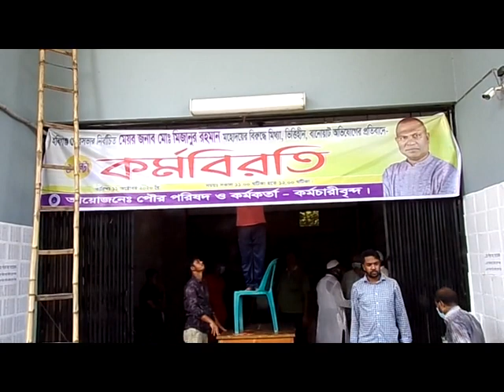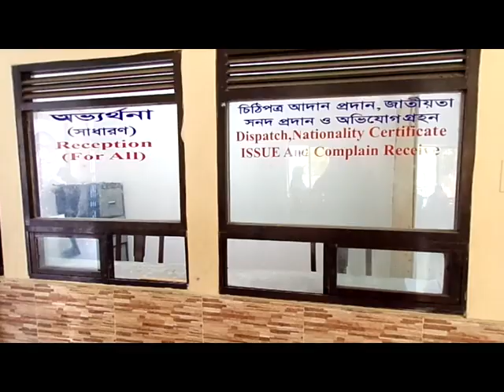হবিগঞ্জ পৌরসভার মেয়রের বিরুদ্ধেঅভিযোগের প্রতিবাদে কর্মবিরতি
হবিগঞ্জ পৌরসভার মেয়রের বিরুদ্ধে
অভিযোগের প্রতিবাদে কর্মবিরতি
হবিগঞ্জ প্রতিনিধি
হবিগঞ্জ পৌরসভার মেয়র মিজানুর রহমান মিজানের বিরুদ্ধে মিথ্যা ও বানোয়াট অভিযোগের প্রতিবাদে কর্মবিরতি করেছে পৌর পরিষদ, কর্মকর্তা ও কর্মচারীবৃন্দ। রোববার সকাল ১১টা থেকে দুপুর ১টা পর্যন্ত এ কর্মবিরতি পালন করা হয়। কর্মবিরতি পালনকালে পৌরসভার সকল কার্যক্রম বন্ধ থাকার কারনে নাগরিকদের বিরম্বনায় পড়তে হয়। পরে সংক্ষিপ্ত সভায় বক্তৃতা করেন পৌরসভার মেয়র মিজানুর রহমান মিজান, পৌর কাউন্সিলর শেখ উমেদ আলী শামীম।
মেয়র মিজানুর রহমান মিজান বলেন, পৌরসভা নির্বাচনকে সামনে রেখে কুচক্রীমল তার বিরুদ্ধে অপপ্রচার করছে। তিনি এর সুষ্ঠু তদন্ত করে অপ-প্রচারকারীদের বিরুদ্ধে আইনগত ব্যবস্থা নেয়ার দাবি জানান। অন্যথায়  পৌর পরিষদ বৃহত্তর আন্দোলনের কর্মসূচি দেবে। উল্লেখ্য হবিগঞ্জ পৌরসভার ড্রেনেজ ব্যবস্থার উন্নয়নকে কেন্দ্র বিভিন্ন স্থাপনা অপসারণ করায় মেয়রের বিরুদ্ধে সামাজিক যোগাযোগ মাধ্যমে অপপ্রচার শুরু করেছে বলে দাবি করেন পৌর মেয়র।